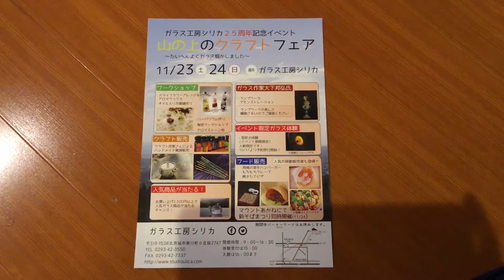茨城県北 温泉旅館 近隣 観光施設 イベント